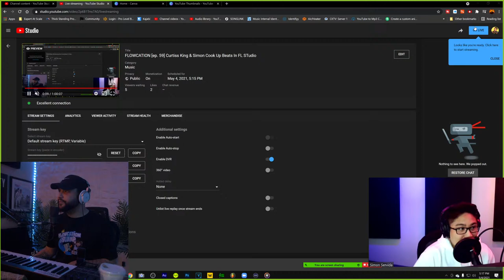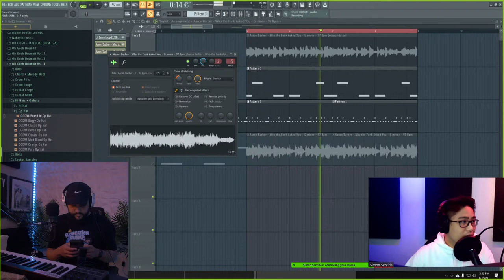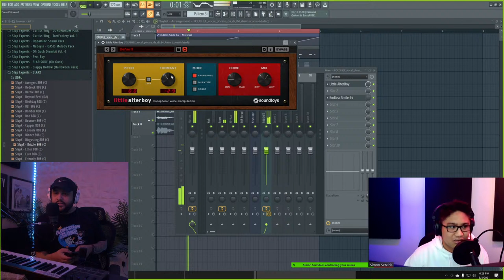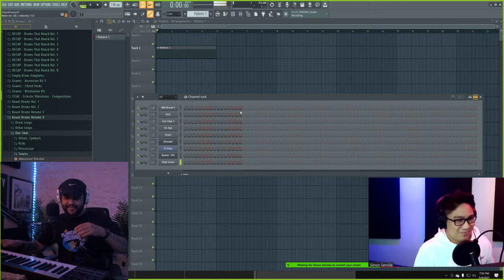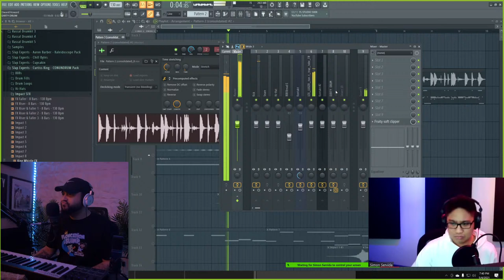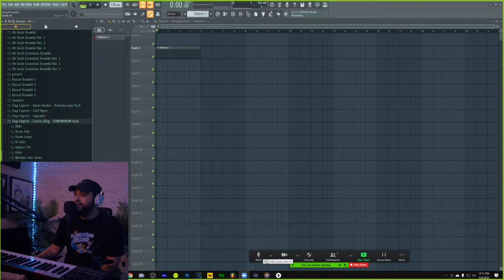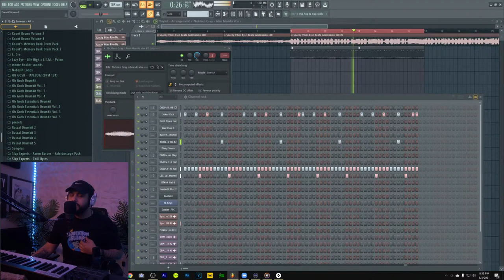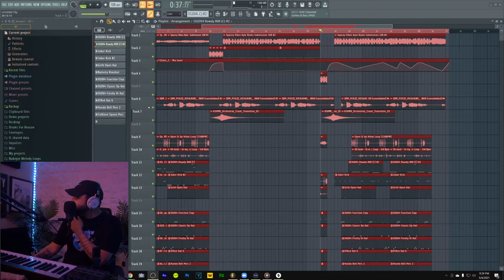Flowcation Ep. 59: Curtiss King & SIMON SERVIDA making beats in FL Studio